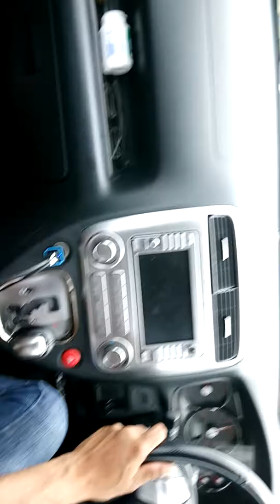Going Back to Auckland From Hahei Beach (Edwin Banate Collections) 20190105 1232